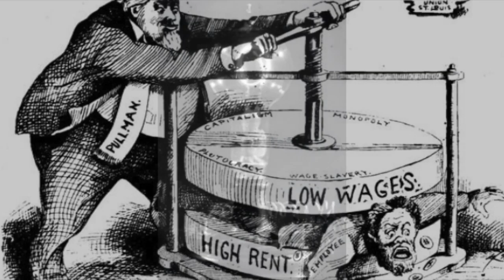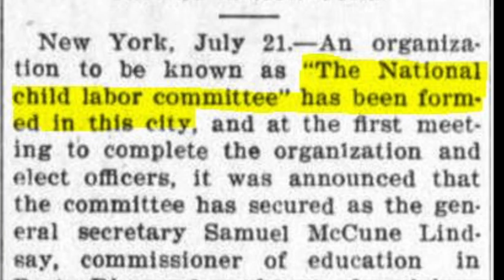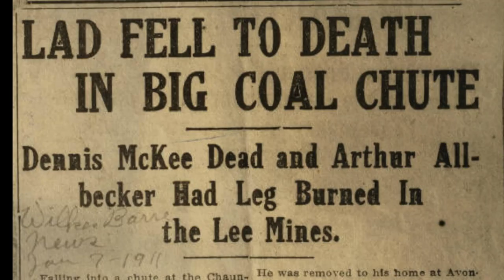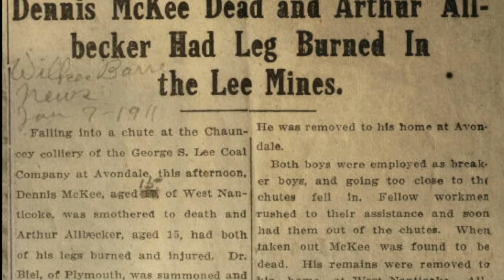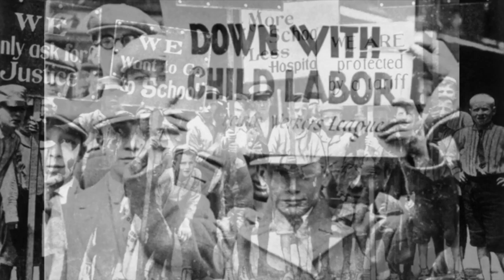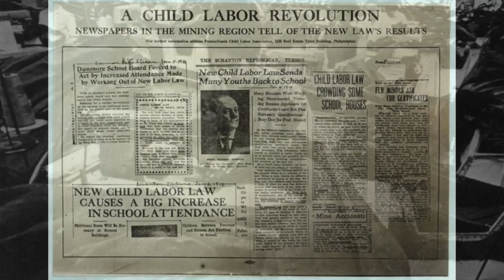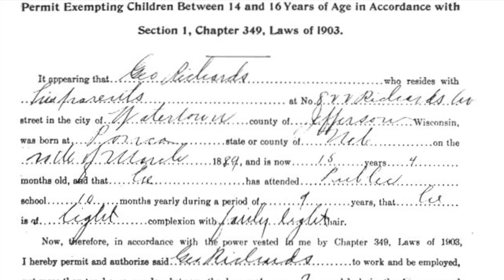NHD Documentary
NHD Documentary on Lewis Hine, by  Elizabeth Pao, Fatema Mun, and Radhika Nair. This documentary is 10 minutes long. All equipment used to make this documentary was student-run. Citations in bibliography.